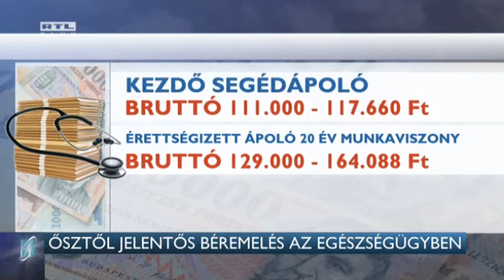Ősztől jelentős béremelés az egészségügyben 16-06-09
Szeptembertől nő az orvosok és az ápolók fizetése. A kormány megállapodott a szakszervezetekkel az egészségügyben dolgozók béremeléséről: eszerint a szakorvosok szeptembertől bruttó 107 ezer forinttal kapnak majd többet, a szakdolgozók bére pedig 26 és fél százalékkal emelkedik. A legalacsonyabb végzettségű, kezdő dolgozók néhány ezer, a több tíz éve dolgozó felsőfokú végzettségű dolgozók 30-40 ezer forinttal vihetnek majd haza többet. A szakdolgozók bérét jövőre 12, az azt követő két évben pedig 8-8 százalékkal emelik majd. Az LMP szerint legalább ötven százalékkal kellett volna már idén emelni a béreket.